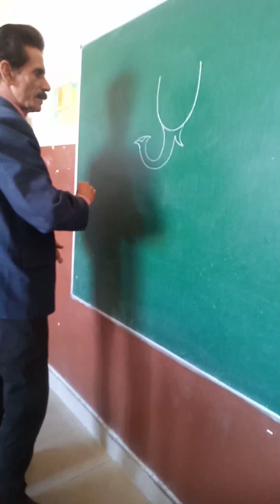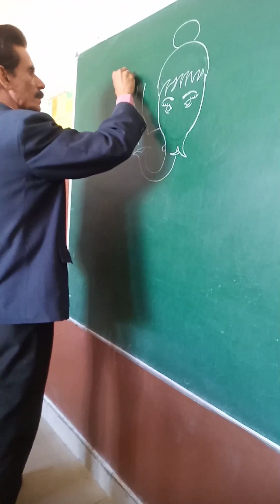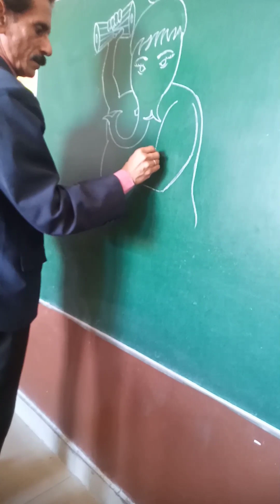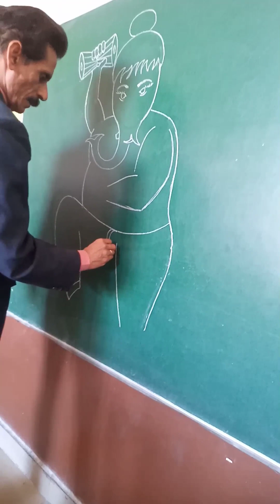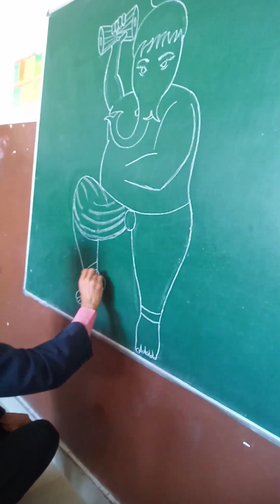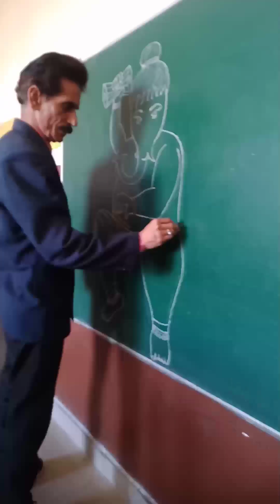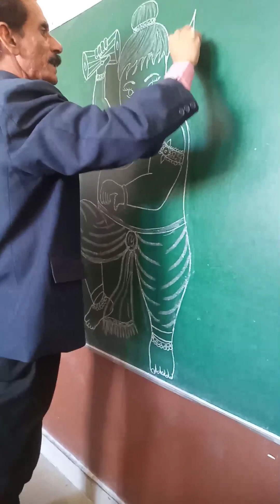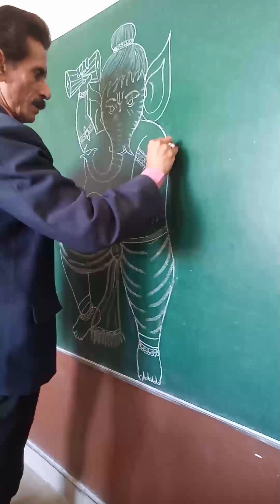How to draw ganpati bappa drawing | ganpati bappa painting step by step | Ganpati Making Tutorial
Your Quries ○

how to make ganpati drawing
how to make ganpati drawing easy
how to make ganpati drawing step by step
how to make ganpati drawing for beginners
how to make ganpati decoration at home
how to make ganpati with shadu mati
how to make ganpati decoration
how to make ganpati bappa with clay
how to make ganpati invitation card in mobile
how to make ganpati feta at home,
how to make ganpati painting
how to make ganesha with clay,
how to make ganpati at home
how to make ganesh
how to make ganesh easy
how to make ganesh drawing
how to make ganesh drawing easy
how to make ganesh drawing step by step
how to make ganesha drawing
how to make ganesha
how to make ganesha drawing step by step
how to make ganesha drawing easy
how to make ganesha with turmeric,
how to make ganesha with mud,
how to make ganesh ji,
ganesha drawing
ganesha drawing easy
ganesha drawing oil pastel colour
ganesha drawing pencil shading
ganesha drawing colour
ganesha drawing for kids
ganesha drawing simple
ganesha drawing easy step by step
ganesha drawing  step by step
ganesha drawing sketch
ganesha drawing hard
ganpati drawing
ganpati drawing easy
ganpati drawing sketch
ganpati drawing for kids
ganpati drawing hard
ganpati drawing painting
ganpati drawing video
ganpati drawing tutorial
ganpati drawing step by step
ganpati drawing tutorial step by step
ganpati drawing ideas
ganpati drawing for beginners
how to draw ganpati bappa
how to draw ganpati bappa easy
how to draw ganpati sketch
how to draw ganpati and trishul
how to draw ganpati bappa sketch
how to draw ganpati rangoli
how to draw ganpati eyes
how to draw ganpati bappa morya
how to draw ganpati face
how to draw gandhi
how to draw ganesh
how to draw ganesh chaturthi
ganpati painting
ganpati painting drawing
ganpati painting on canvas
ganpati painting watercolor,
ganpati painting 2022
ganpati painting murti,
ganpati painting video
ganpati painting easy,
ganpati painting on paper
ganpati painting colour
ganpati making,
ganpati making at home
ganpati making with clay,
ganpati making 2022
ganpati making video,
ganpati making shadu mati
ganpati making 2022 mumbai,
ganpati making with clay easy,
ganpati making with paper
ganpati making shorts,
ganpati bappa drawing
ganpati bappa drawing easy,
ganpati bappa drawing colour
ganpati bappa drawing sketch,
ganpati bappa drawing simple
ganpati bappa drawing easy step by step,
ganpati bappa drawing hard
ganpati bappa drawing video,
ganpati bappa drawing watercolor
ganpati bappa drawing painting,
ganesha drawing tutorial
ganesha drawing tutorial easy,
ganesh drawing tutorial
ganesha sketch tutorial,
lord ganesha drawing tutorial
ganesh chaturthi drawing tutorial,
bal ganesh drawing tutorial
lord ganesha outline drawing tutorial part 1 for
ganesha painting
ganesha painting watercolor
ganesha painting on canvas
ganesha painting poster colour
ganesha painting easy
ganesha painting acrylic
ganesh paint
ganesha painting pencil
ganesha painting drawing
ganesha painting class 12
ganesha painting tutorial
ganesha drawing tutorial
ganesha sketch tutorial
ganesha flute tutorial